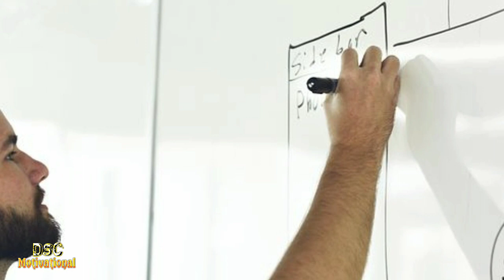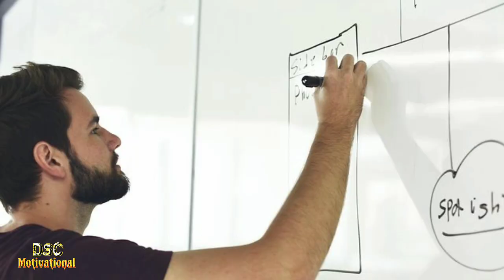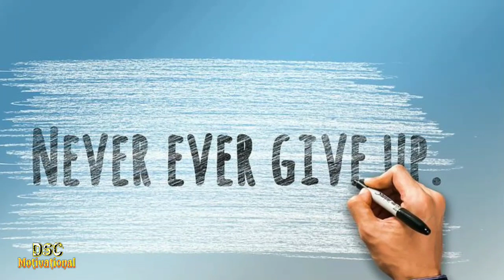Asort में class कैसे करवाए|| Mc Kaise kare | Dsc motivational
Note :- All images shown in this video are non copyright image and free of use taking from royal free site. And background music taking from non copyright sound free of use.

Topic - Network marketing education